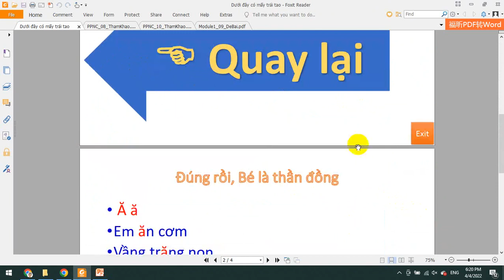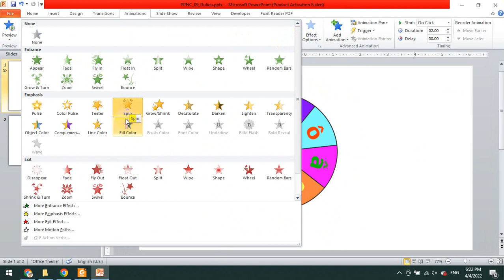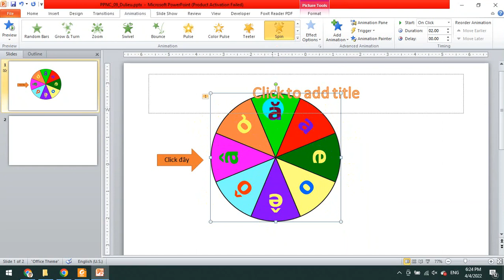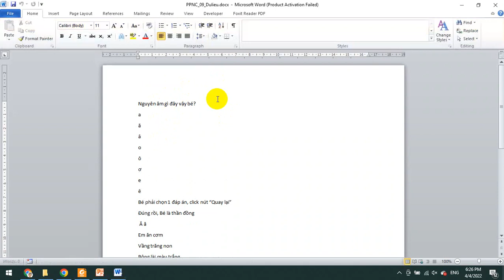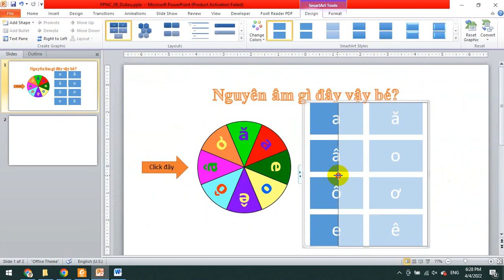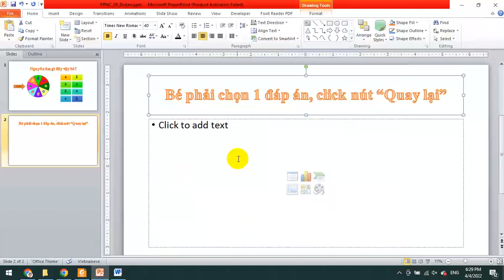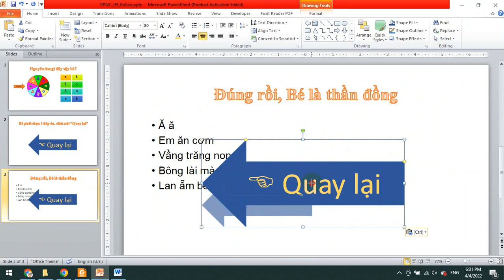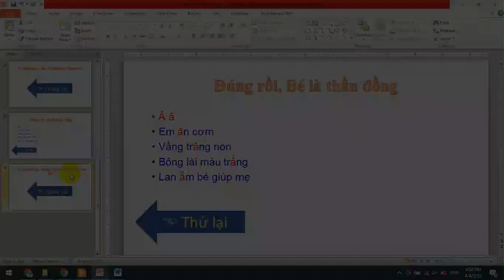[HUTECH] Module 1 - Powerpoint nâng cao - Đề số 9 - Câu 1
Trình bày nội dung các slide như yêu cầu

📣 Cập nhật video chia sẻ kinh nghiệm hoặc thủ thuật văn phòng hàng ngày.
Các bạn thấy thú vị ủng hộ nhau cùng phát triển nhé!

© Bản quyền thuộc về Mít-tờ-HÒA và Mr.H
© Copyright by Mít-tờ-HÒA và Mr.H. Please do not Reup